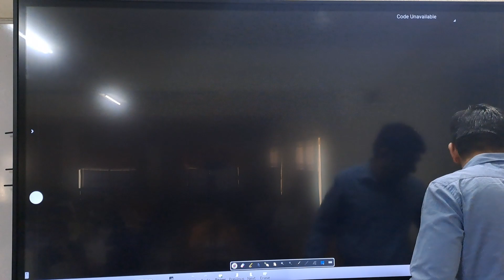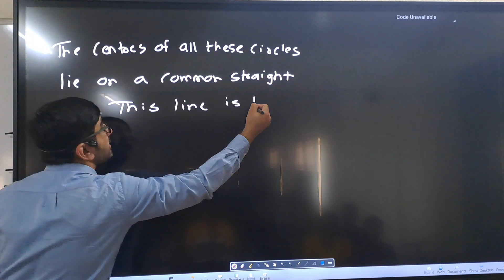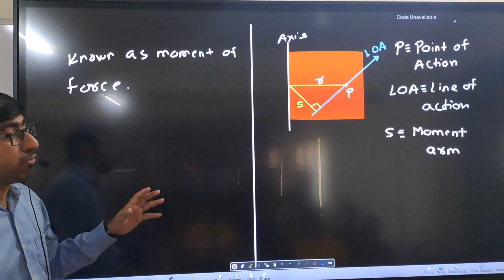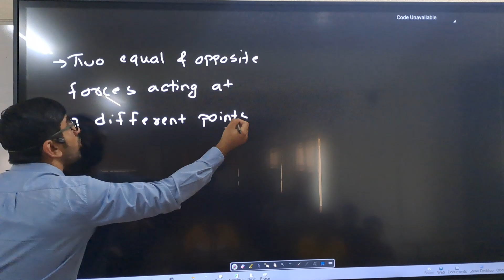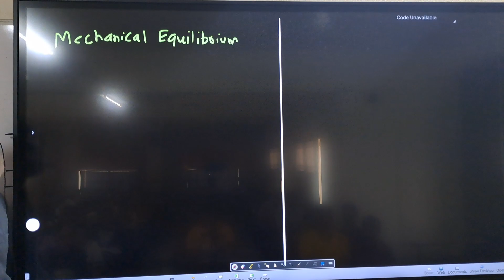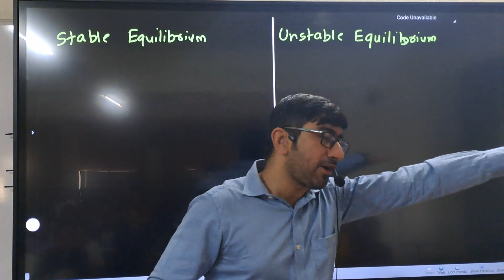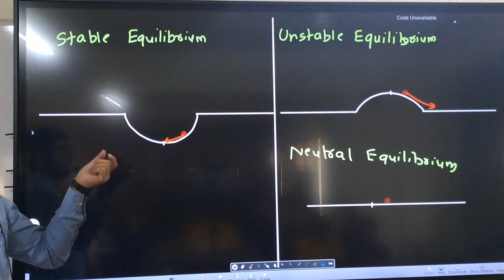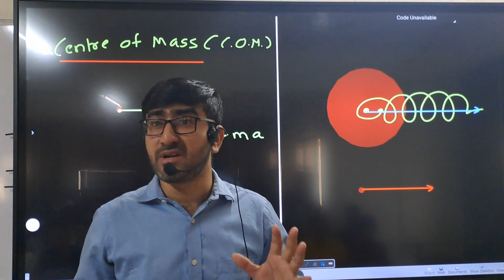11 HSC | Physics | Chapter 4 | Laws of Motion | Lecture 8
Maharashtra Board | 11 Physics | Chapter 4 | Laws of Motion | Lecture 8

Content:
00:35 Rigid Body
06:26 Axis of Rotation
09:39 Moment of force (Torque)
25:12 Moment of couple (Torque)
33:34 Mechanical Equilibrium
41:58 Stable Equilibrium, Unstable Equilibrium, Neutral Equilibrium